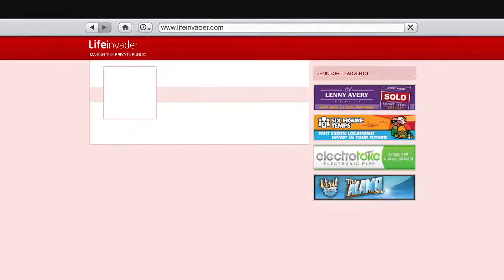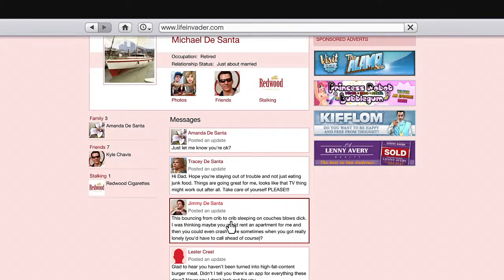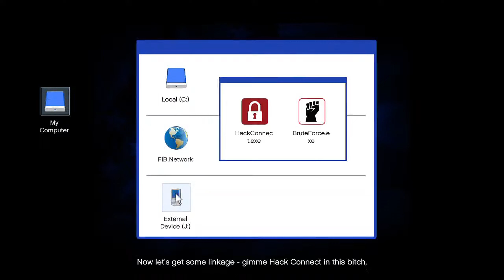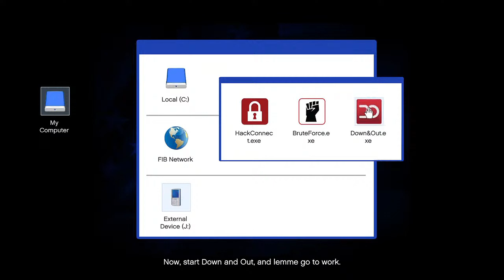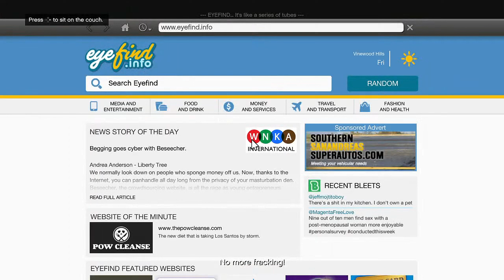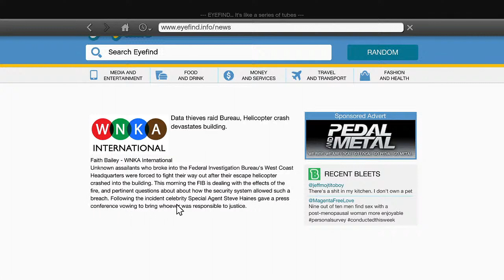Grand Theft Auto V PS4 - Part 34 - Bureau Raid (Rooftop)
Grand Theft Auto V (also known as Grand Theft Auto Five, GTA 5, GTA V, and Grand Theft Auto V: Story Mode) is a video game developed by Rockstar North. It is the fifteenth instalment in the Grand Theft Auto series and the fifth game title in the HD Universe of the series.

The original edition was released on September 17th, 2013, for the Xbox 360 and PlayStation 3. The Xbox One and PlayStation 4 "enhanced" versions were released on November 18th, 2014, and was later released on April 14th, 2015, for the PC. A further "expanded and enhanced" version for the PlayStation 5 and Xbox Series X|S released on March 15, 2022. Optionally, players are also able to purchase access to Grand Theft Auto V as an add-on for the standalone versions of Grand Theft Auto Online.

As one of the most eagerly-awaited video game titles to be released in 2013, the game was widely anticipated prior to its release. Grand Theft Auto V was released to universal acclaim, holding scores of 96 and above on MetaCritic and GameRankings, as well as receiving perfect scores from over 30 reviewers. The game sold 11,210,000 copies and grossed $800,000,000 on its first day of release, setting many records, eventually making $1,000,000,000 within 3 days of the game's release.

As of May 2023, Grand Theft Auto V is currently the second best selling game of all time, with over 180 million copies sold.

0:00 Cleaning Out The Bureau
15:19 Aftermath
19:11 Architect's Plans
30:00 Bureau Raid (Rooftop)
52:43 Aftermath & Outro